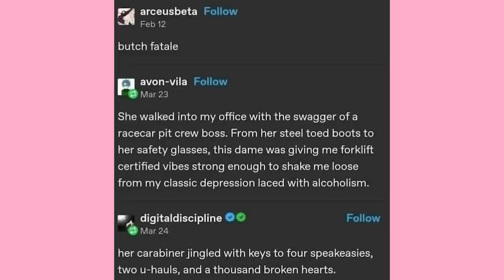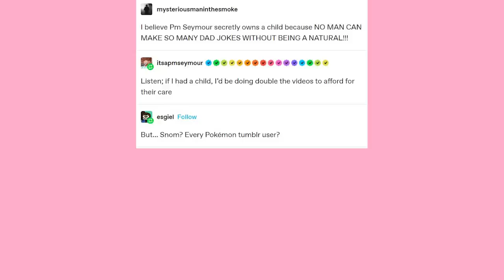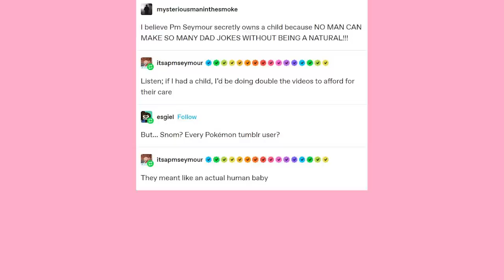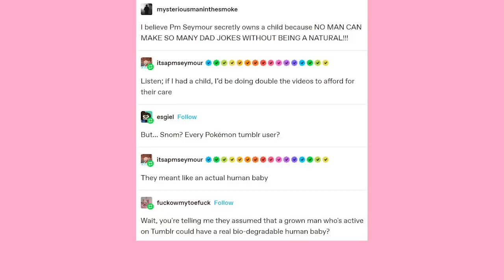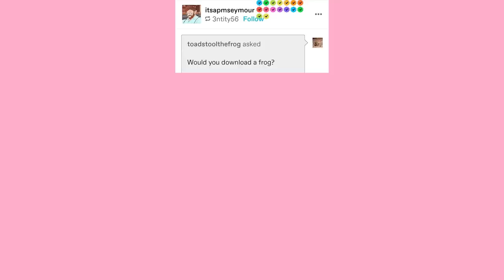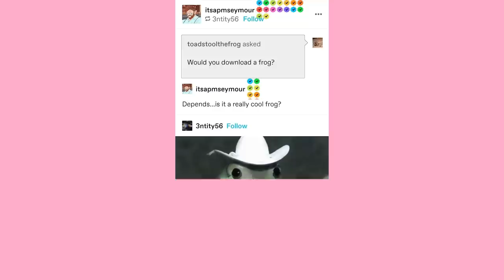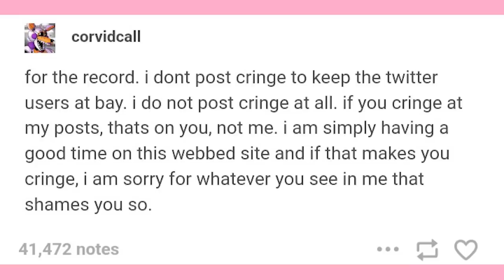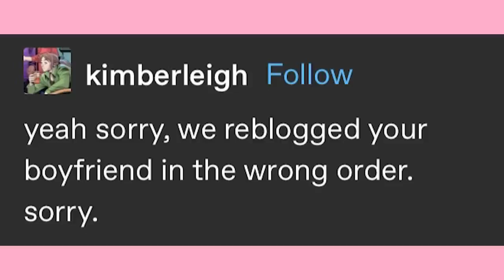Butch Fatale | Late Night Tumblr Posts